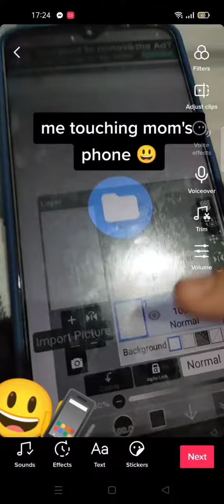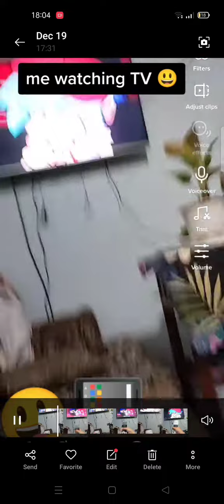my daily memes